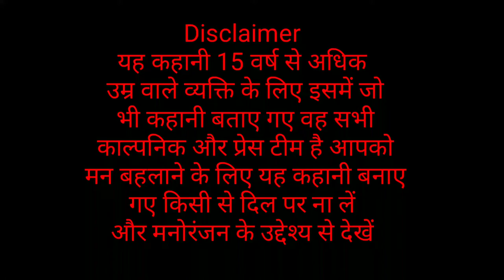न्यू हिंदी कार्टून | डोरेमोन हिंदी कार्टून | हिंदी कार्टून Hindi Cartoon Kahani | Ghosthndi